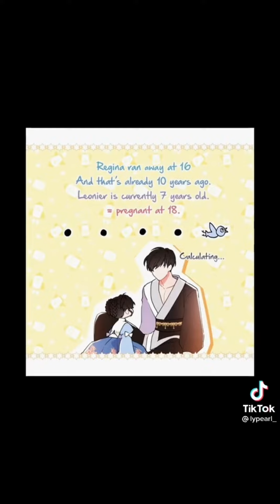[MUST READ] I Became The Male Lead’s Adopted Daughter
TITLE: I Became The Male Lead’s Adopted Daughter

Synopsis:

“I’m going to adopt a child.” Duke Ferio Voreoti’s impulsive decision shocked everyone in the mansion. Not only did he make her his daughter, but he also gave her the name of a ‘beast’ that only direct members of the bloodline could receive. “Even as you breathe right now, I’m earning money.” “It’s confidence, not arrogance.” “My face really does have its advantages.” The most arrogant father in the whole world, and “I love muscles the most. Let’s get muscular.” “Show me your thigh muscles! Your butt would be even better!” “You’re nothing but a flower if you have a calm personality…” his corrupted(?) daughter. And… “I will give his excellency the information he wants most.” “Information I want most, you say…” “You won’t regret it.” …A stepmother(?) with a strange secret as well. Summary From NovelUpdates

✨TIKTOK VIDEOS CREDITS✨
Tiktok Accounts: (In order of the TikTok Videos)
1 - manhwaki
2 - unicaluna
3 - hwazzynas
4 - icycavert
5 - little.marr0w
6 - lypearl_
7 - Isielid
8 - elitestrawberry
9 - hueiseu
10 - ashance